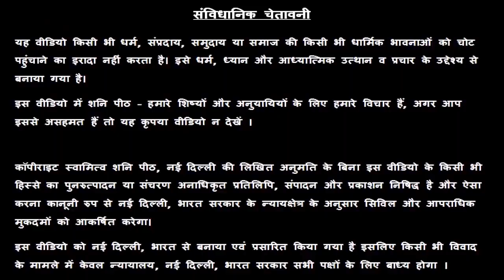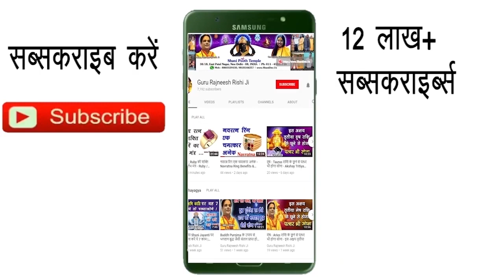Kumbh Rashi 21 December | Aaj Ka Kumbh Rashifal | Kumbh Rashifal 21 December 2019